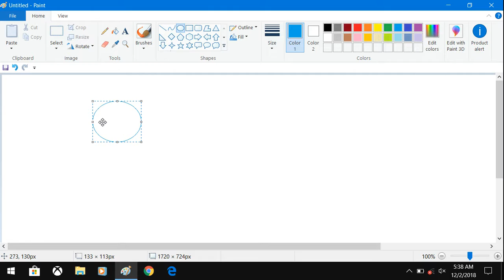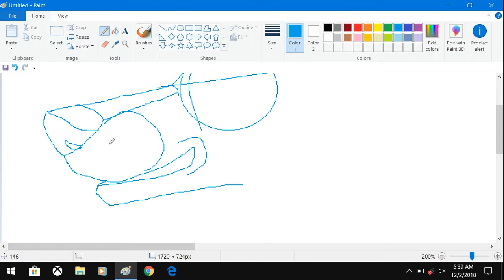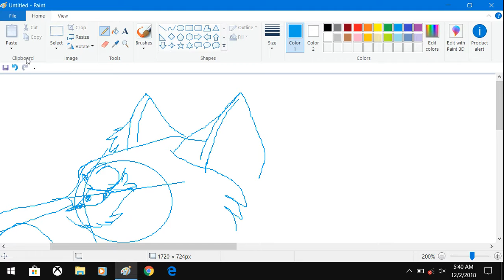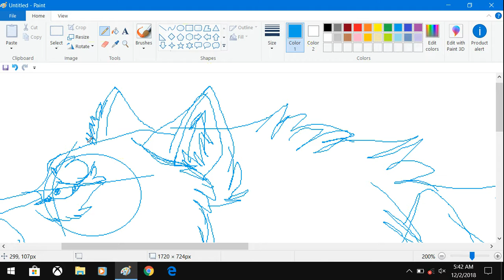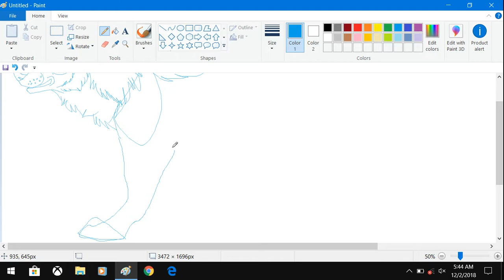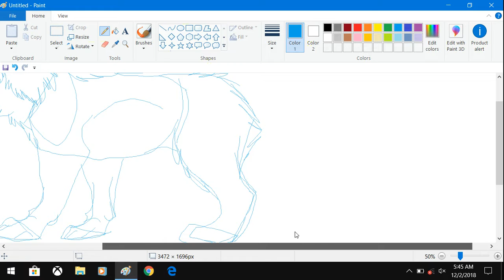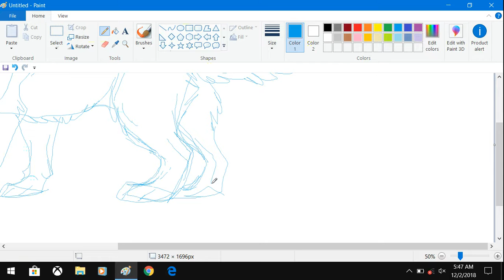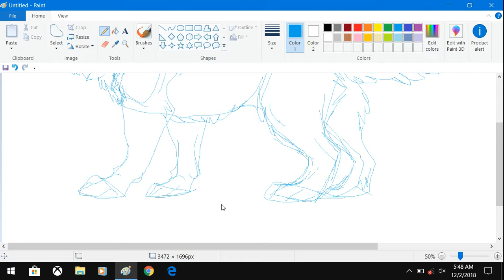Wolf Sketch Real Time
It's been forever yet again.  I've been very busy lately. Hopefully, I'll start making more videos again, when I am not too busy.

Just a quick sketch in MS Paint.  This is not a time lapse video.  Please enjoy! :)